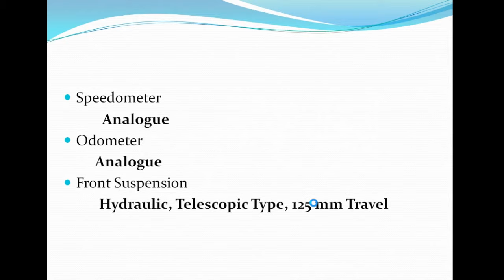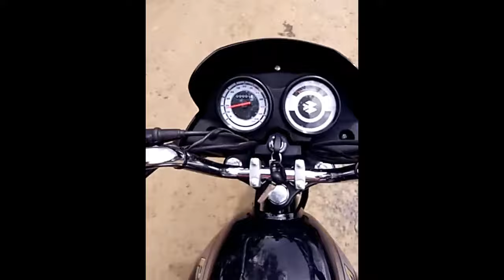platina comfort bike|first look|Tamil i